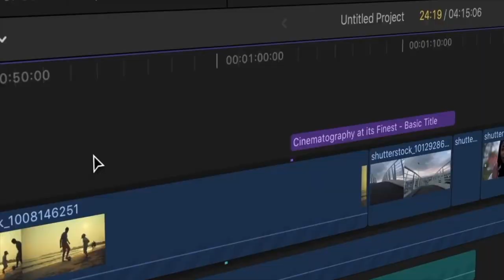നോ എന്ന വാക്കിലുള്ള പോസിറ്റീവ് റിസൾട്ട് || നേർവഴി || EP - 1 || Directed by Gigi Palasseri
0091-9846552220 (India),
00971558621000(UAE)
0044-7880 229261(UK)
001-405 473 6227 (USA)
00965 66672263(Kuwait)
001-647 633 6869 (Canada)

**Copyright Statement **
**Copyright Statement **